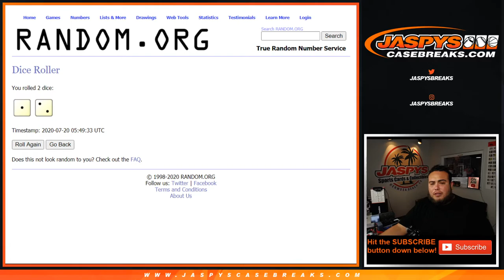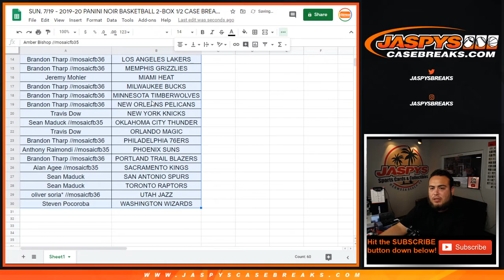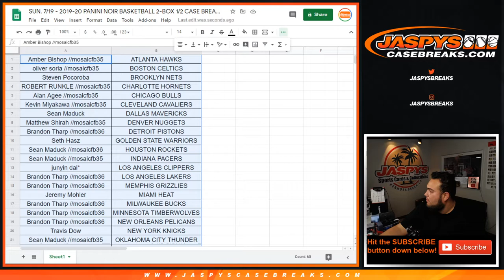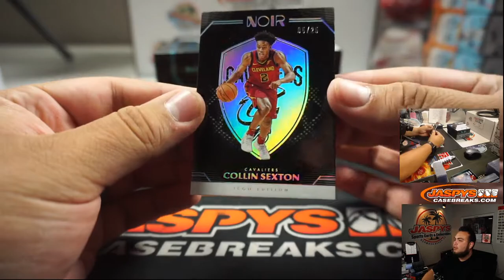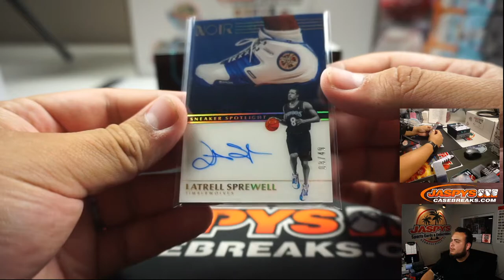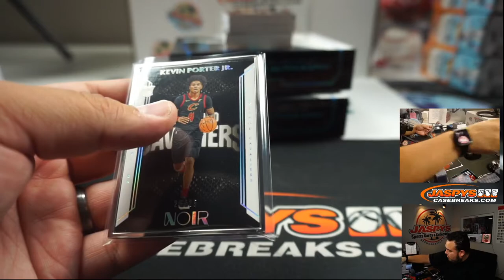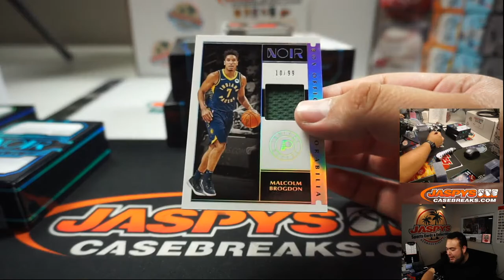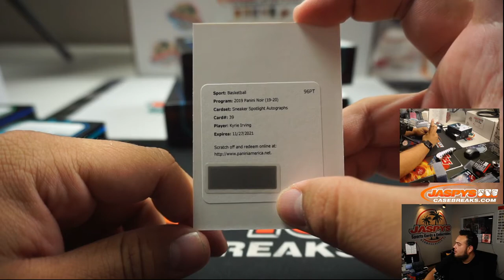SUN. 7/19 - 2019-20 PANINI NOIR BASKETBALL 2-BOX 1/2 CASE BREAK #26 *RANDOM TEAMS*